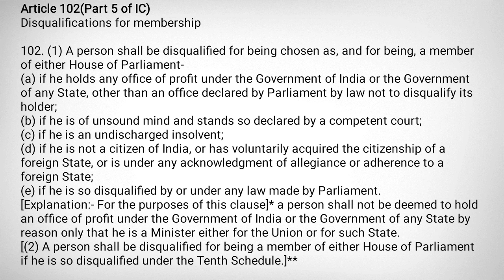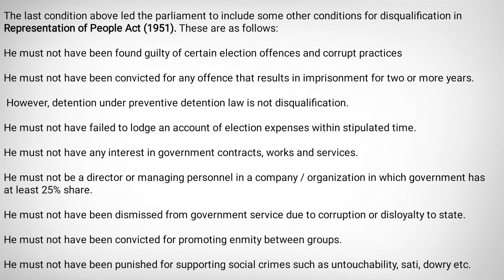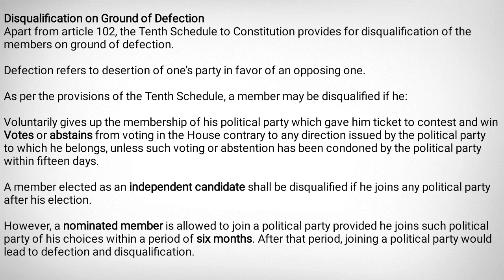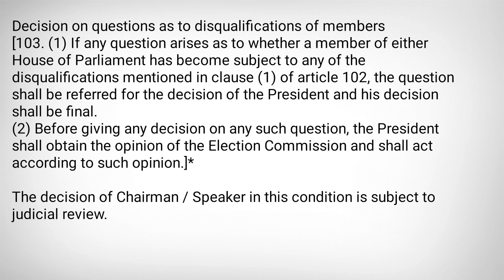Article 102 and Article 103 of the Indian constitution in Hindi for UPSC_IAS